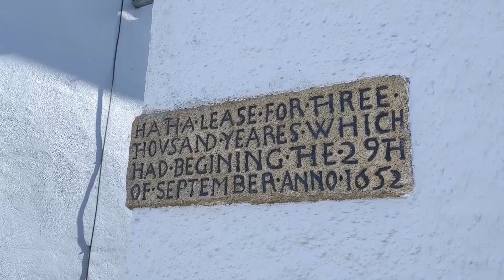Lostwithiel, Cornwall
A look around the Lostwithiel, a historic town situated on the banks of the River Fowey in South Cornwall, between St Austell and Liskeard, which was once the capital of Cornwall, home to Duchy Palace which was the administrative centre of Cornwall.